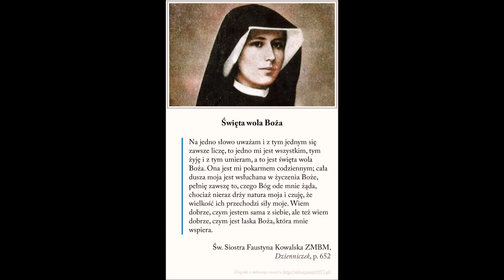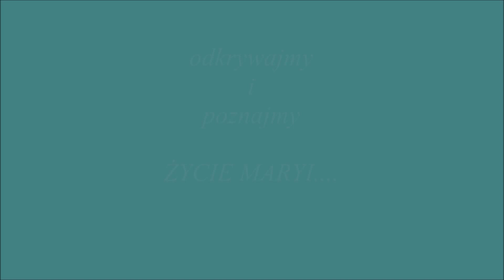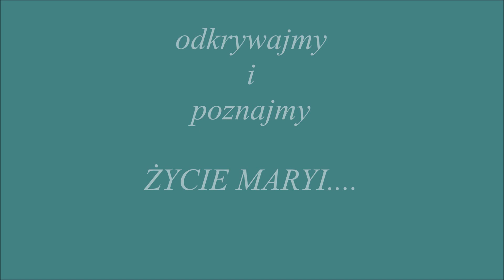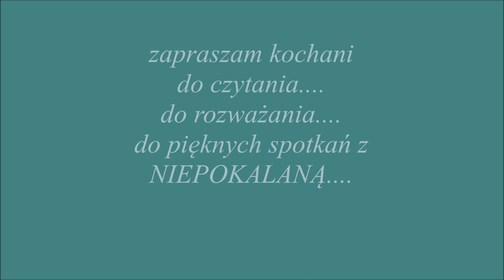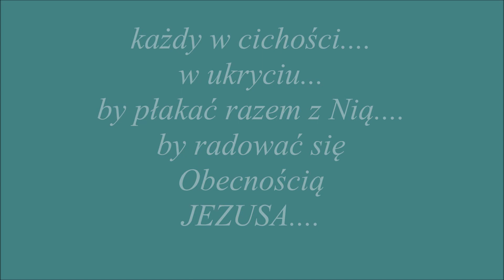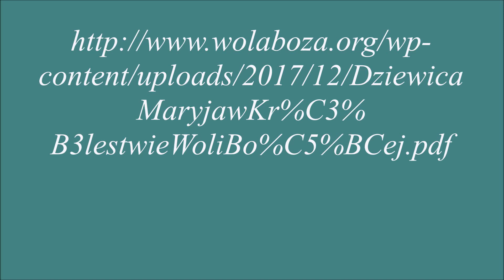w maju.... z Wolą Bożą....poznanie Maryi....dla dobra dusz